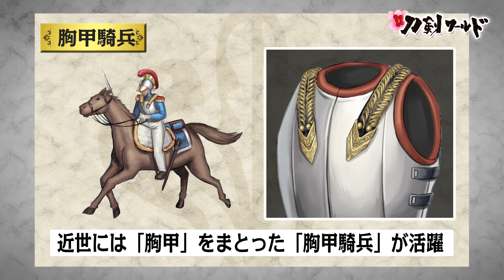【刀剣ワールド】西洋の甲冑～古代ヨーロッパ・中世ヨーロッパ～｜甲冑イラストYouTube動画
刀剣ワールド】西洋の甲冑～古代ヨーロッパ・中世ヨーロッパ～｜甲冑イラスト YouTube動画

バーチャル刀剣博物館「刀剣ワールド」は、美術的に価値の高い刀剣や甲冑、浮世絵にまつわる様々なコンテンツを公開。刀剣や甲冑、浮世絵の情報を教科書のように網羅し、読むだけでなく、写真やイラスト・動画で、初心者の方でも一から学べる内容です。動画サイト「YouTube」の「刀剣ワールド」チャンネルでは、刀剣や甲冑に関する動画や、刀剣を展示している博物館・美術館、神社などを紹介した動画を公開しています。

こちらのYouTube動画でご紹介しているのは、「西洋の甲冑～古代ヨーロッパ・中世ヨーロッパ～」。
古代ヨーロッパ・中世ヨーロッパの時代に使われた、古代ヨーロッパの傭兵「ケルト人の盾と兜」をはじめ、海賊として知られる「ヴァイキングの防具」、中世ヨーロッパの騎士達が使った「ヘルム」など、当時を再現した甲冑イラストで紹介しています。
他にも、軽量タイプの兜「バシネット」や、西洋騎士の新型盾「カイト・シールド」、15世紀の西洋で多く使われた「プレート・アーマー」など、7種類の甲冑を掲載。様々な形に変化も見せた古代ヨーロッパ・中世ヨーロッパの甲冑を、こちらのYouTube動画で、じっくりとご覧下さい。

バーチャル刀剣博物館「刀剣ワールド」の掲載内容は、刀剣・甲冑・浮世絵の基礎知識をはじめ、刀剣の歴史や雑学、刀剣にまつわる歴史人や合戦、名刀を生み出した名工達の紹介など盛りだくさん。刀剣に関する各種アプリゲーム、刀剣川柳、四文字熟語といった楽しむコンテンツも充実。こちらの動画サイト「YouTube」の「刀剣ワールド」チャンネルと共に、刀剣や甲冑、浮世絵に関する様々な情報を、あらゆる角度からバーチャルの世界でお楽しみ頂けます。

■西洋 剣・刀剣・甲冑（鎧兜）編「ヨーロッパの特徴的な甲冑（鎧兜）」

■名古屋刀剣博物館・メーハク「名古屋刀剣ワールド」

★刀剣ワールド　公式YouTubeチャンネル